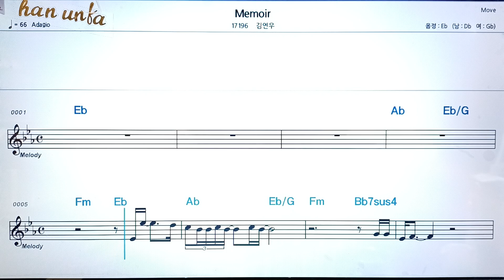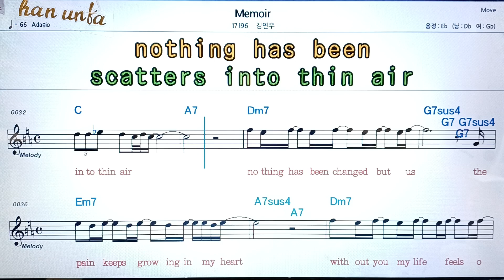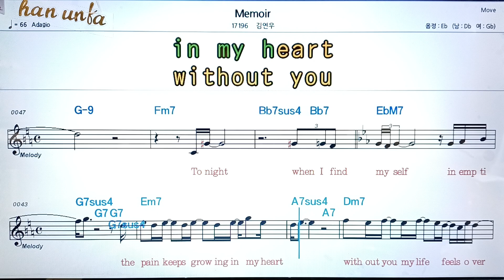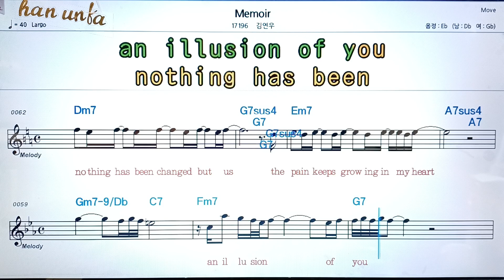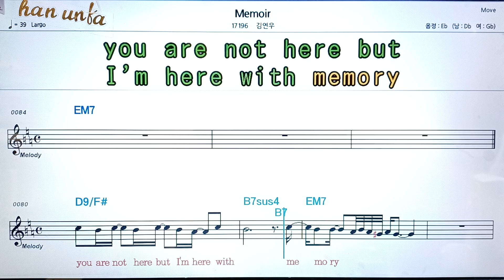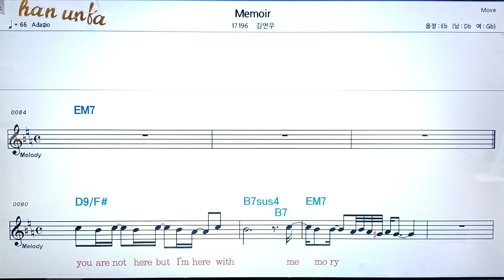Memoir/김연우👍노래 반주, 코드 악보,가라오케💋Karaoke*Sheet Music*Chord*MR